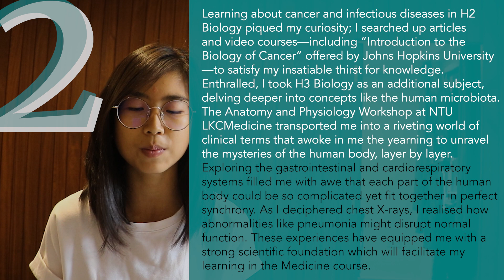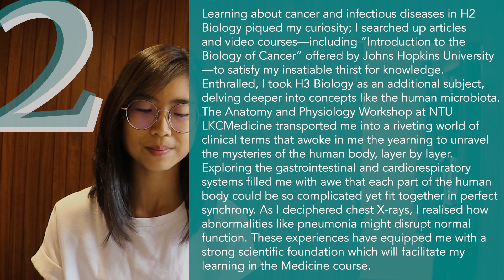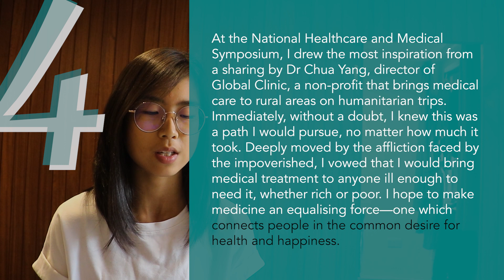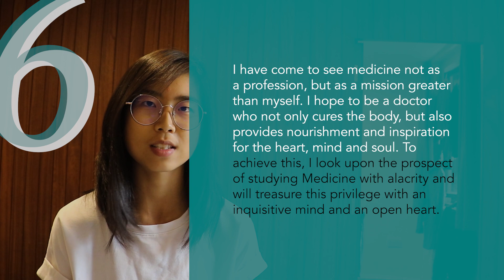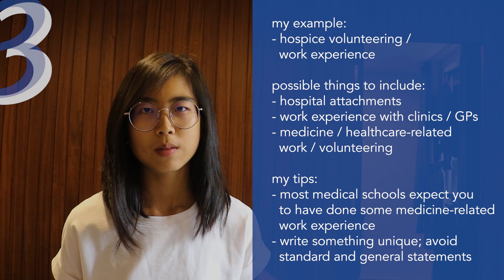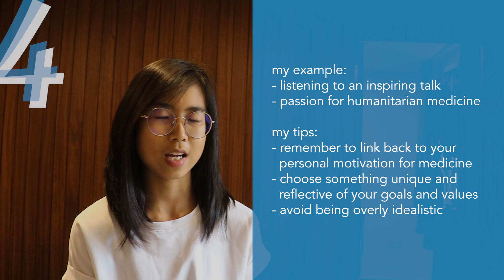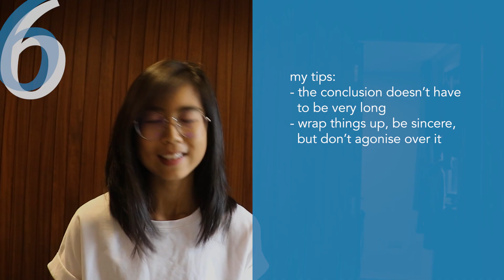MEDICINE PERSONAL STATEMENT (Oxford) | reading my personal statement, tips, mistakes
In this video, I read out my personal statement for medical school which resulted in a successful Oxford Medicine application. In the second half of this video, I also comment on each paragraph and what I think I could have done better, with some tips for Medicine / Oxford applicants.

Having done many personal statement reviews over the past two years, I can now look back on my old personal statement with a much more critical eye, through which I can see many flaws and mistakes. Please be aware that this is NOT the perfect personal statement (far from it) and don’t assume that you can get an interview invitation just by writing a similar personal statement. Personally, I think the other aspects of my application (academic grades, BMAT, other achievements, etc) helped me a lot more!

I am a medical student at Oxford University, coming all the way from Singapore (international student)! I will be using this channel to document my journey (with vlogs like this) and share simple tips and advice for aspiring medics and aspiring Oxbridge students :) Hopefully this will give you some insight into what it’s like to be a student at Oxford, especially in such challenging times.